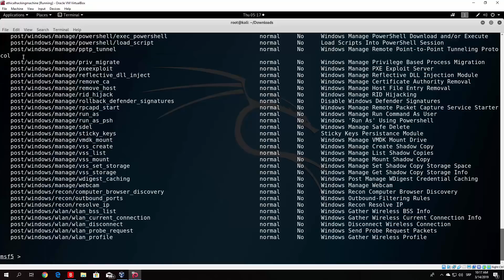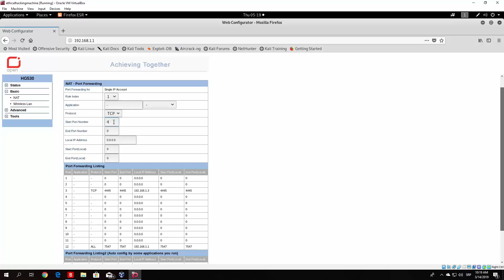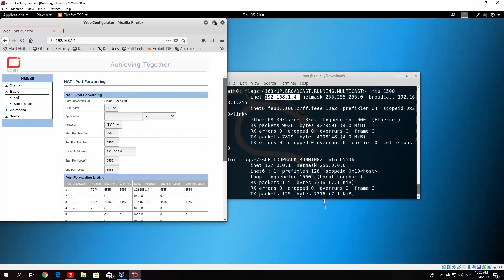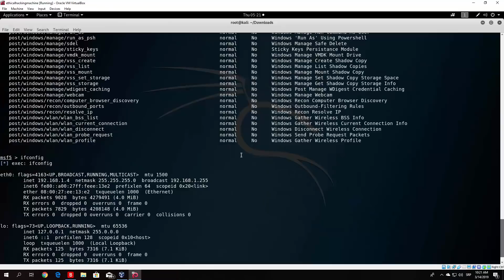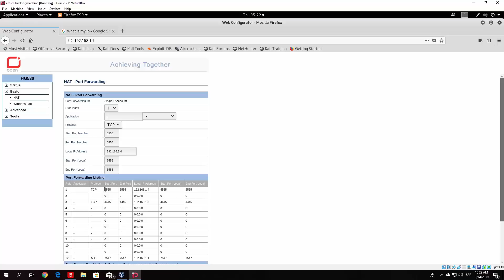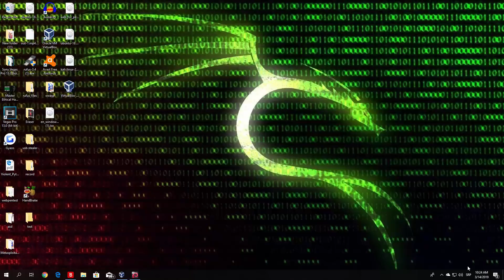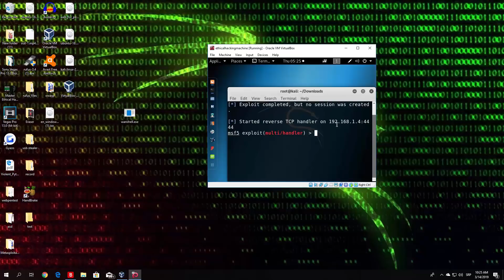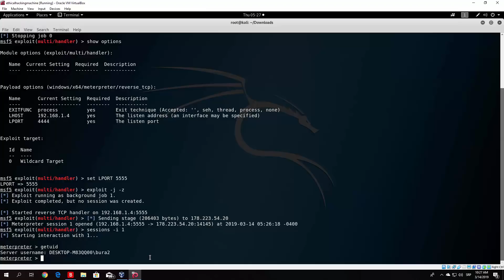Learn System Hacking E16: Meterpreter Over Internet with Port Forwarding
In the 16th episode of our Metasploit tutorial series we will cover cover port forwarding. Port forwarding will allow you to get a meterpreter shell over the internet.